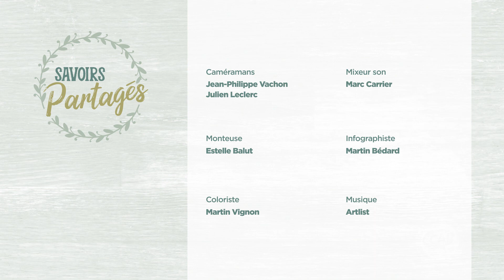Savoirs partagés #8 : Peinture fluide avec Mélyna Leclerc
La peinture fluide est une technique qui procure à la fois créativité et liberté. Elle permet de créer des tableaux uniques sans toucher un pinceau. Stéphanie rencontre l'artiste Mélyna Leclerc (yna.art) à son atelier et tentera de réaliser elle-même un tableau grâce à ses conseils.

Page Etsy de yna.art

« Savoirs partagés » est une émission citoyenne proposée et animée par Stéphanie Garneau de Lac-Beauport. Cette entrepreneure spécialisée en récupération et remise à neuf de meubles avec des produits naturels et écologiques à Québec est derrière l'entreprise Revalorisation Aïna